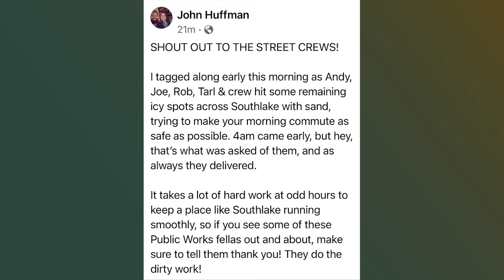2/25/2022 - Sanding Operations Update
2/25/2022 9:15 a.m. Sanding operations had an early start at 4:00 a.m. with Mayor John Huffman tagging along with our hard-working Public Works team. Although we are due for a warmer day today, remember to drive carefully as the ice melts away.